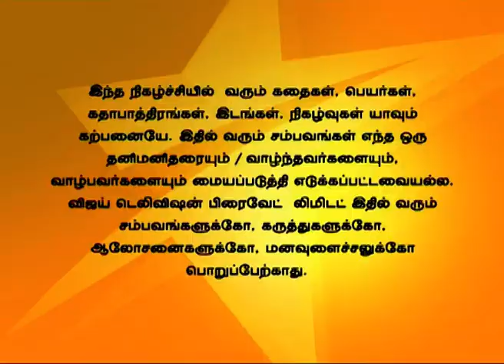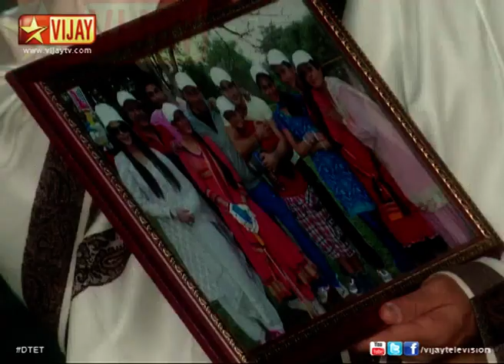Deivam Thandha En Thangai 03/25/14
Shalini gives a surprise for everyone. Lizze gifts a family photo to Grandpa. Vinay asks Lizze to join them for the pooja.